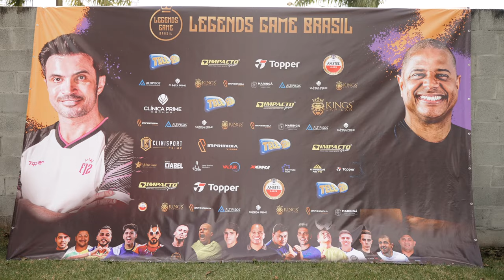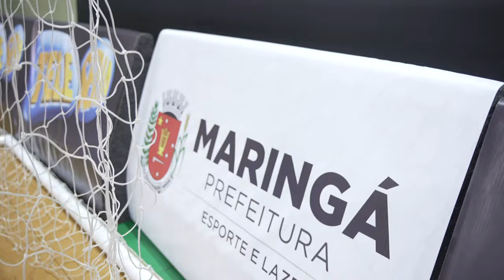3ª EDIÇÃO: FALCÃO X MARCELINHO - MARINGÁ - LEGENDS GAME BRASIL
3ª EDIÇÃO - LEGENDS GAME BRASIL
Marcelinho Carioca  x Falcão
20 de maio de 2023
(After movie)